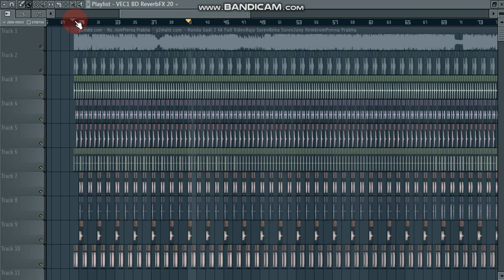Honda Gadi 2 Santali Loops Pack//Santali Tech